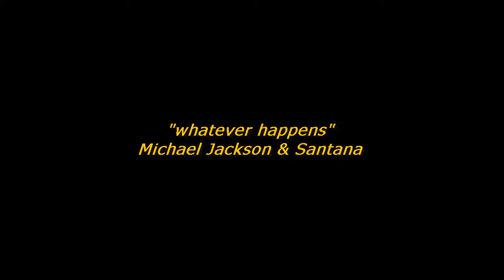Michael Jackson, Santana - whatever happens (Official Video)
Michael Jackson feat. Carlos Santana performing "whatever happens" off the album "intime" out now.